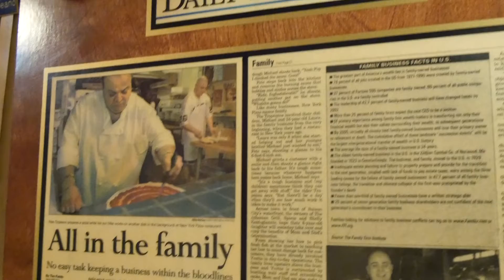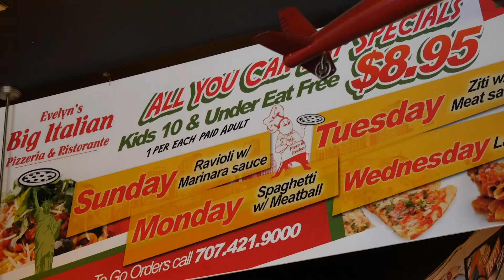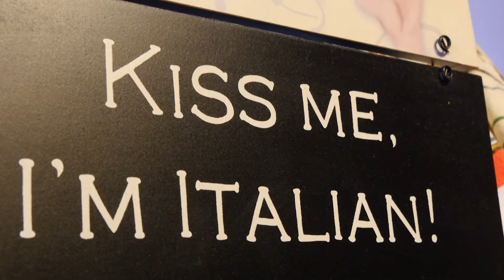What's Good Ep 4 - Evelyn's Big Italian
Home of the Big Gun-pizza that is-Evelyn's brings New York style pizza to downtown Fairfield!